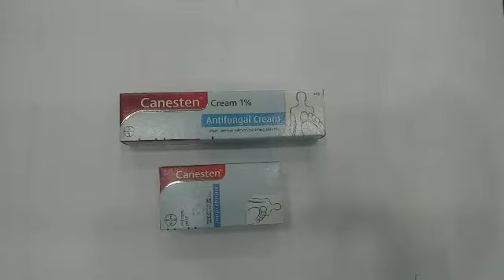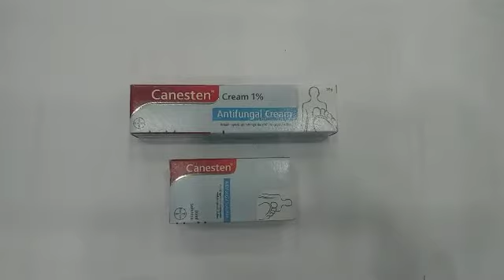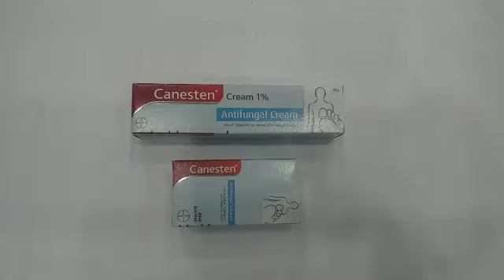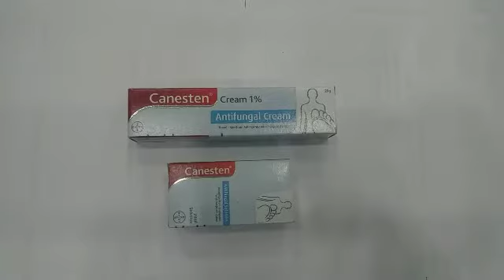Foot fungas ka illaj in urdu/hindi | paon ki unglion main fungas | Health emergency tips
Foot fungas ka illaj

Assalam o alaikum aaj ki ic video main main aap logon ko paon (foot) ki unglion k darmian fungas k baray main aur ic ka mukamal illaj  bataon ga